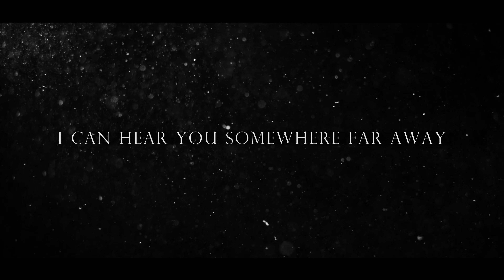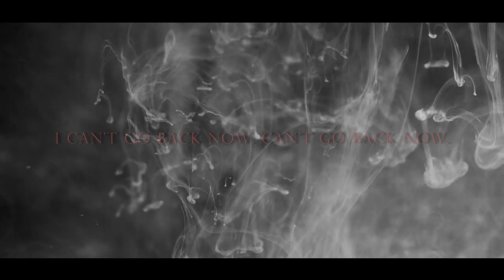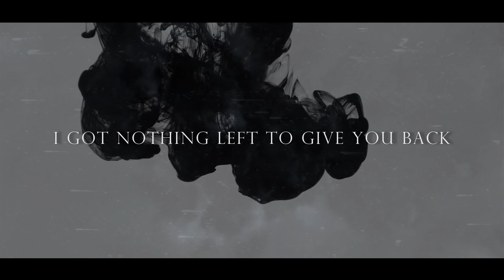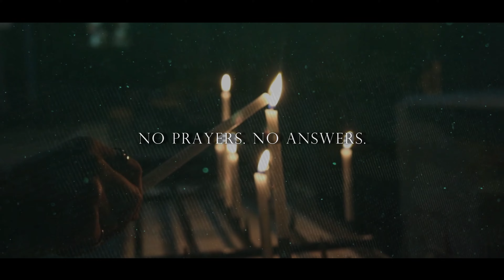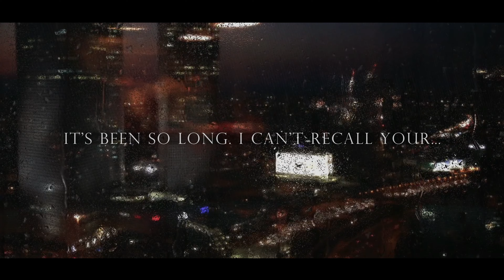the jasmine portrait 🌹 (Lyrics video) || CATS[in]MUSIQUE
The fourth single "the jasmine portrait" was produced from august 29th to september 15th, alongside another track in the album called "time for war". During this time, a lot of changes were made for this song in particular, since the intention behind it was to add another layer of sound to the whole album experience. Maybe the best way to describe it would be a "dark ballad" that adds some agressive elements towards the end, but still remains as an emotional song after all.
It was originally called "beautiful shadow". However, due to the nature of the lyrics and the personal story behind them, it would be renamed as "the jasmine portrait". The name "jasmine" was used as a pseudonym for someone who does not exist. A beautiful idea that never took form. This song reflects what it feels like to dream about romantic idols, dragging someone through painful emotions as the process of waking up happens little by little. I believe this is a very common topic for young people who are used to fantasize about the idea of a perfect lover, and it should be more discussed since it's so difficult to explain and overcome. Hopefully, this song might help someone out there who is trapped in a similar situation...and to that person I say: "you are not alone and better times will come for sure".
Footage videos & shots by X FOOTAGE, ForFilm Creation, Gabriel Ceausescu, and Filmsupply Films and Free Stock Footage Archive.